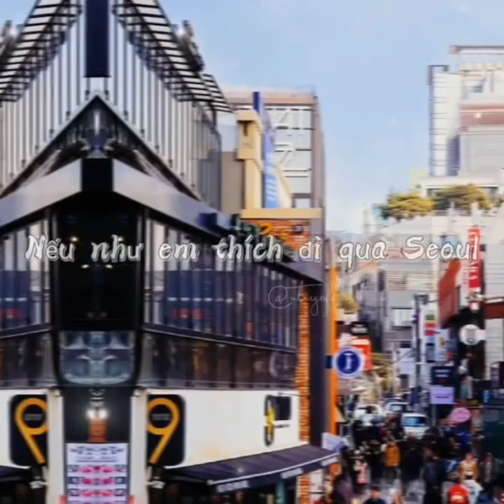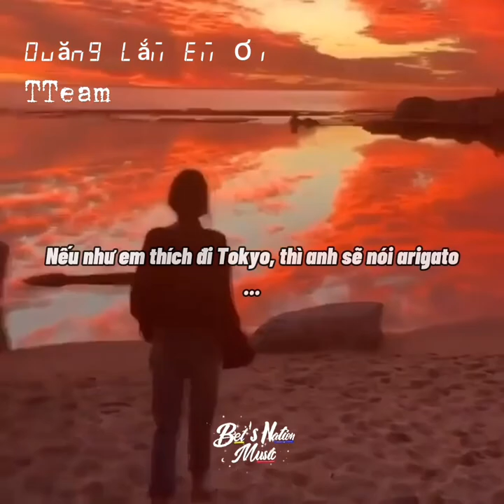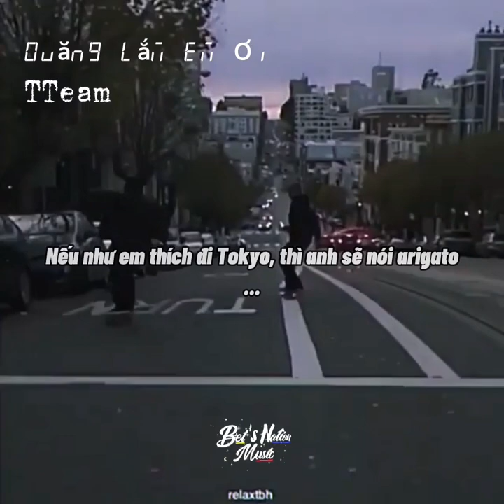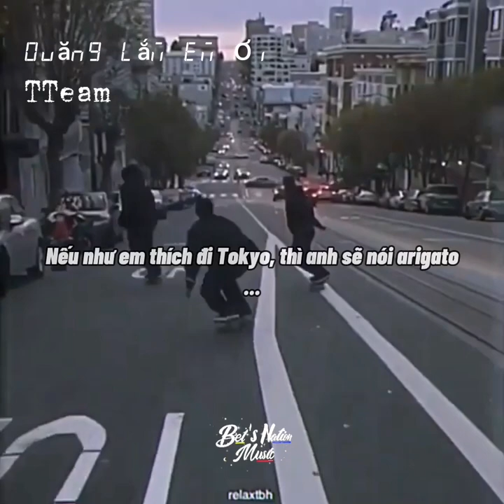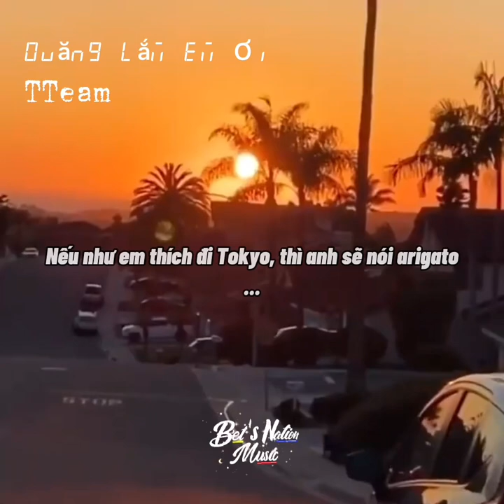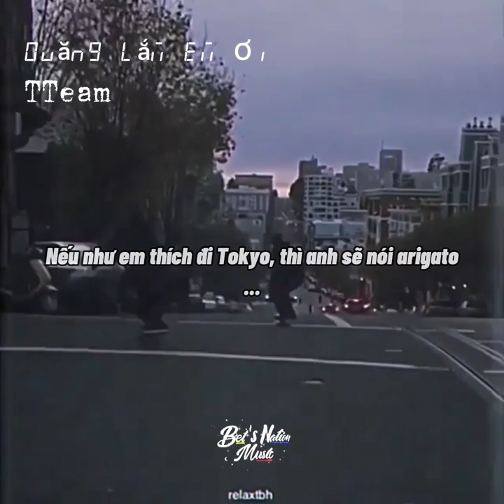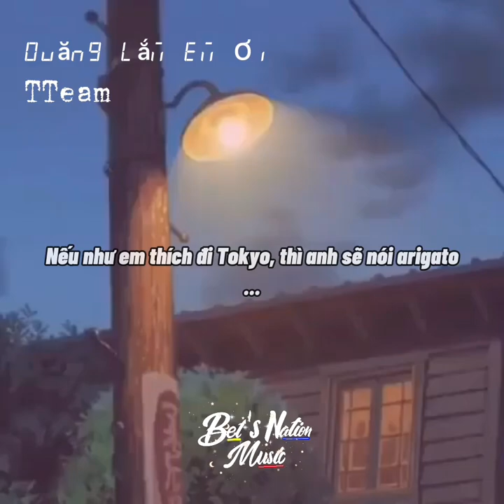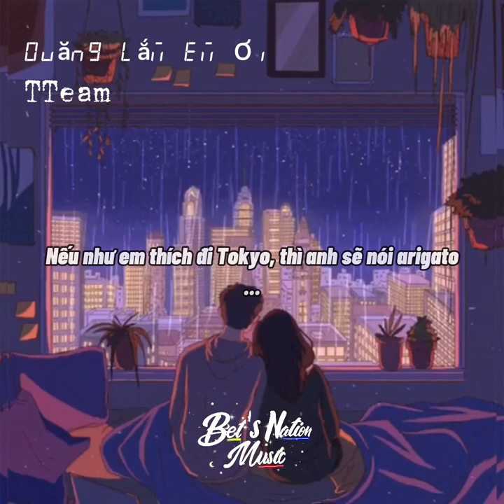Nếu như em thích đi Tokyo, thì anh sẽ nói arigato | Nhạc Tik Tok Hot [ 1 Hour ]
Quăng Lắm Em ơi | TTeam, DT , MAI XUÂN THỨ ft. KIM NGÂN FAPTV

14/9/2020 nhân dịp sinh nhật Blackbi TTeam ,Blackbi quyết định sản xuất 1 sản phẩm khá gấp rút trong 7 ngày . Ðể tặng cho mọi người . Mọi người xem và ủng hộ cho Tteam nhé , do sản xuất khá gấp nên sản phẩm có thể không vừa lòng mọi nguời ,mong mọi người bỏ qua cho TTeam nhé . Chúc mọi người xem MV và nghe nhạc vui vẻ .

- Giúp Tôi Đạt 5000 Subcide 🥳🥳🥳

- Lyric:

Mỗi sáng tinh mơ, thấy anh kề bên
Muốn hát anh nghe, những giai điệu mà chẳng biết hát gì
Này anh dậy đi, cùng em đón bình minh

Bối rối khi anh khẽ cười nhìn em
Vì anh như là nắng khiến đôi má em hồng
Vì yêu một giây mà cả đời chìm đắm

[ĐK:]
Lỡ yêu mất rồi giờ thì mình lỡ thương mất rồi
Bỗng sao thấy vui nụ cười lại nở trên khóe môi
Sống chung tới già chuyện tình mình lỡ mai có già
Cùng xem phim, chơi game, ăn kem như trẻ con

Vì mình đã
Dù thính ai rót tai 1 lần là nói say goodbye
Sống chung tới già .. Ừ mình sống chung tới già
Được bên anh yêu anh em chẳng cần gì hơn

[RAP:]
Nhớ đã hứa là phải cười đó
Đừng cau có như ông mười khó
Bên nhau cùng nhau cười nói
Chỉ cần mình không lừa dối ai
Mặc kệ những lời nói chói tai

Dù ghét ông sếp nhưng vẫn phải đi làm
Ta hẹn sẽ gặp nhau vào tối nay
Cùng nhau vào trong bếp làm những việc phi phàm
Em làm đồ ăn thì anh nấu cơm nà
Em đi rửa chén thì anh đi lau nhà
Em ghét oggy còn anh ghét micky

Thì mình nhảy lên ghế là sẽ không sao mà
Muộn phiền tan biến, khi nhìn em cười duyên
Mình đi xuống phố y như hai người điên
Cùng nhảy múa tung tăng, như thỏ ngọc trên cung trăng
Như là siêu anh hùng tiêu diệt kẻ xấu hung hăng

[ĐK:]
Bỏng sao thấy vui nụ cười lại nở trên khóe môi
Vì mình đã
Dù thính ai rót tai một lần là nói say goodbye

Chỉ cần bên anh yêu anh em chẳng cần gì hơn I love You
Nếu như em thích đi tokyo, thì anh sẽ nói arigato
Nếu như em thích đi qua seoul , thì anh sẽ nói an-nhon-se-yo
Nếu như em thích đi qua thailand nà, thì anh sẽ nói saquađikhap
Nhưng mà anh là người Vietnam, Anh thích con gái Vietnam
Nên là anh sẽ đi lạc vào tim em nà

[ĐK:]
Cùng xem phim, chơi game, ăn kem như trẻ con vì mình đã

Chỉ cần bên anh yêu anh em chẳng cần gì hơn
Em Yêu Anh

© Bản quyền thuộc về BET Music